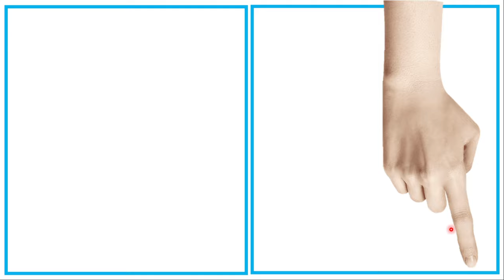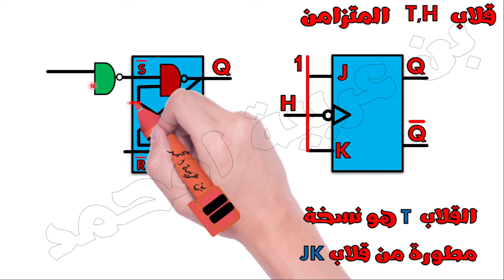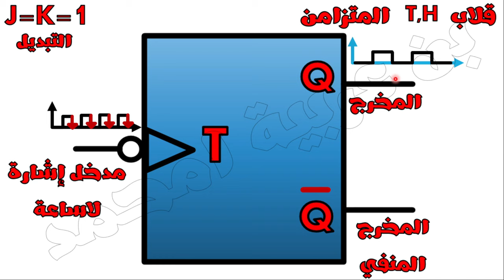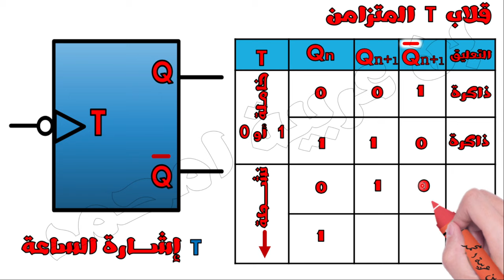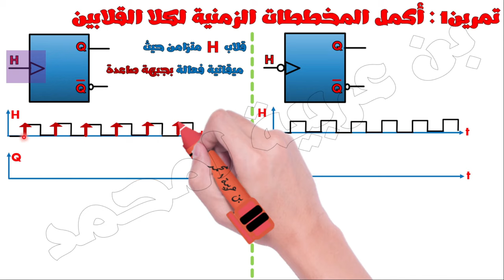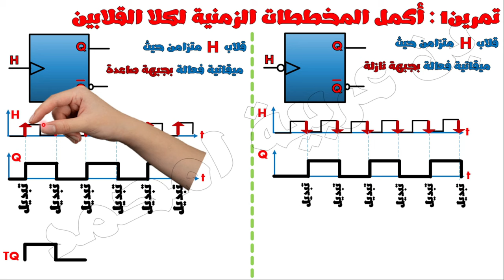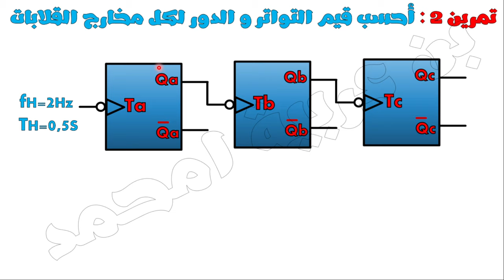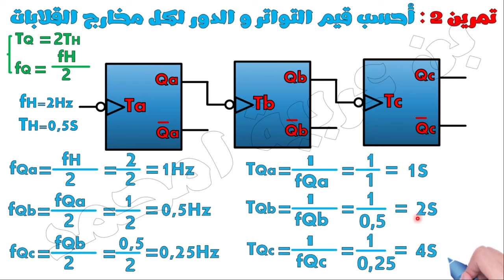🔵أجمل شرح لقلاب T المتزامن و بالتفصيل ومع تمارين🔶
🔴رابط الحصة 20 تمارين القلابات بطريقة اخرى مع الأستاذ فقط